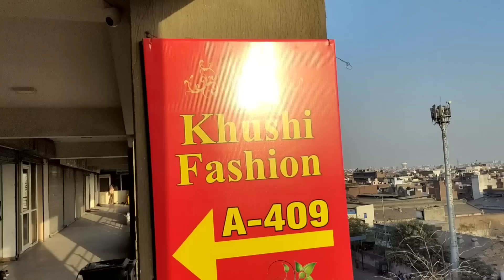Cheapest Gown Market | Pure Banarasi Silk Lehenga Choli | Latest Croptop Designs | Khushi Fashion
shop name : khushi fashion
address : safal - 8, A-409, 4th floor, ajit mill char rasta, rakhial road, ahmedabad-23

Wel-come INDIA
KEEP WATCHING